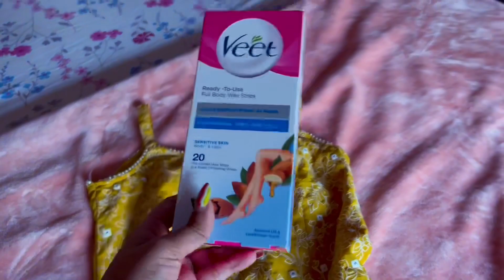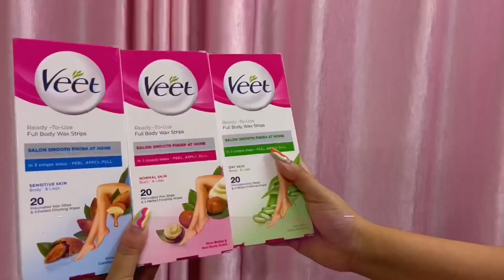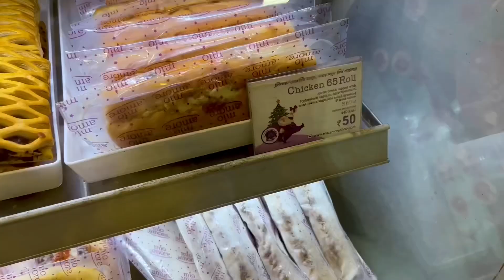Amar Favorite Youtubers ra Dilo Challenge❤️ || Get Ready With Me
Today, I am going to meet my favorite Youtuber and will be doing a fun challenge.

Also, I am going to share my hair removal experience with Veet Cold Wax Strips

Cold Wax Strips from Veet

Simple and quick 3-step process Peel, Apply and Pull

The Cool Gel Technology of the Wax Strips removes the shortest of hair.
It works by gripping the hair, not the skin

By using the Veet Cold Wax Strips, you get salon-smooth skin for up to 28 days

Available in 3 variants:
Sensitive Skim- Almond Oil and Vitamin E
Normal Skin- Shea Butter and Berry
Dry Skin- Aloe Vera and Lotus

Comes with a perfect finish wipes to remove any residue wax

Tip - Always apply the strip in the direction opposite of hair growth
Make sure temperature of the room is cool and you are not sweating. Pulling the strip quickly keeping it close to the skin helps reduce the pain.

Love,
Riyanka